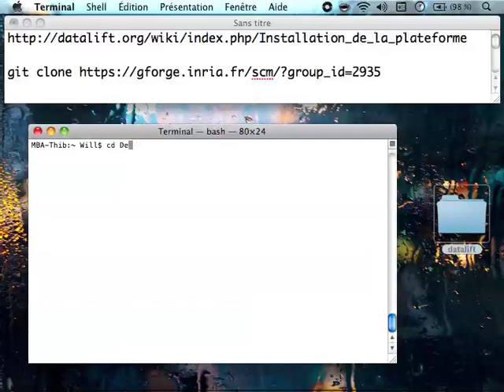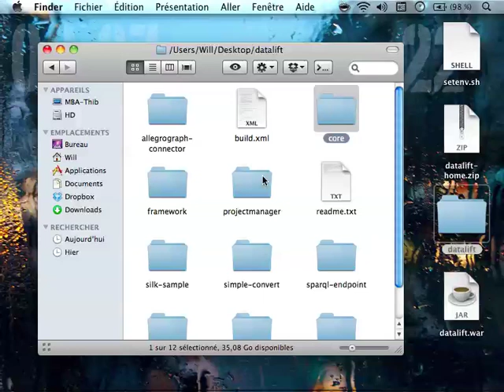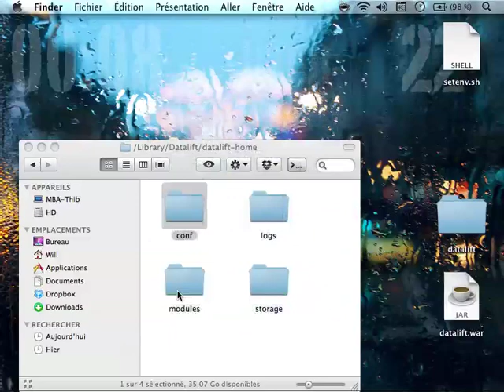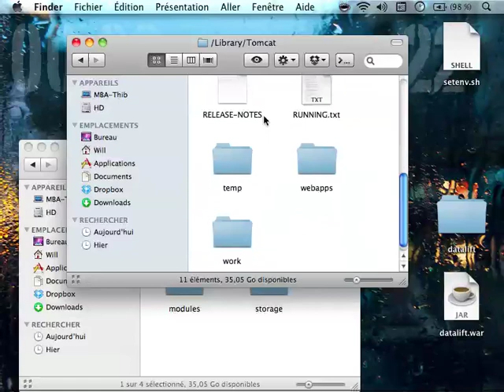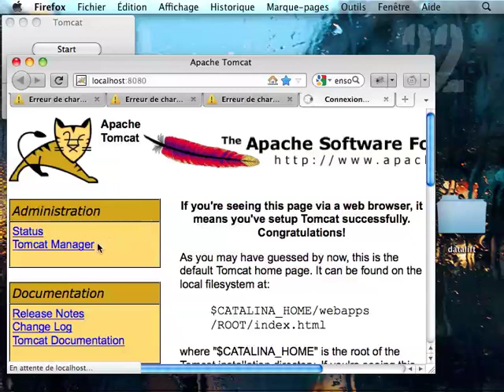Datalift - Screencast de l'installation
Ce screencast présente l'installation de Datalift, une plateforme de traitement et de publication de données pour le web des données.

Installation sur Mac OS X 10.6.8.
Prérequis : Git, Ant, Sesame, Tomcat